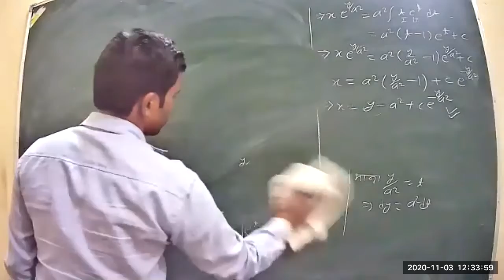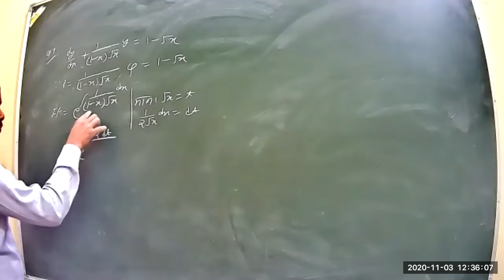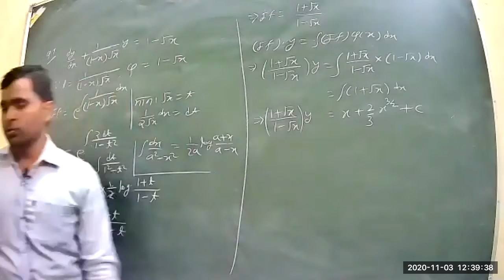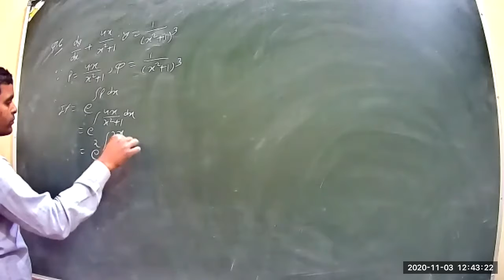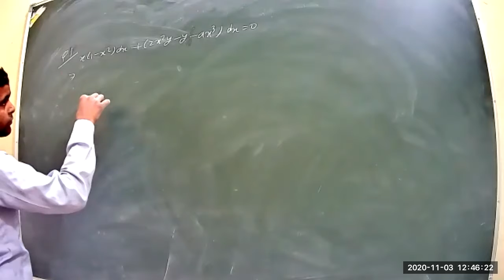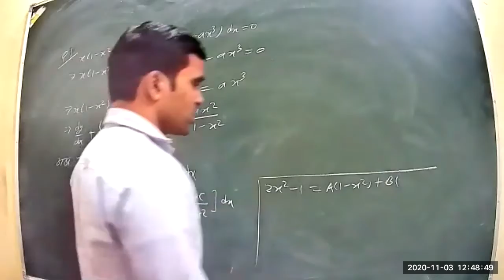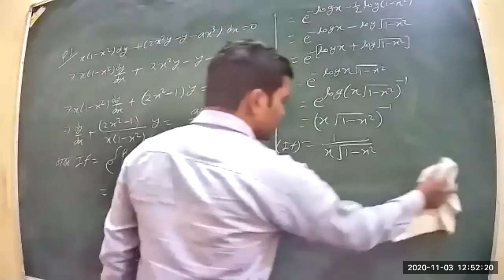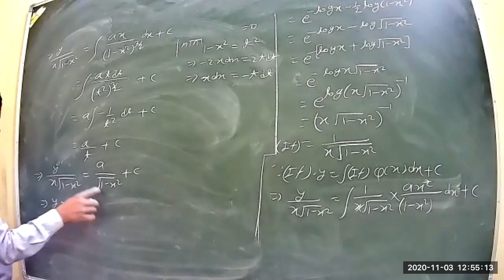Class 4 P2 BS C 2nd year Math Differential Equations 3 10 2020